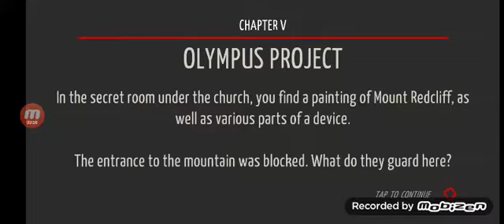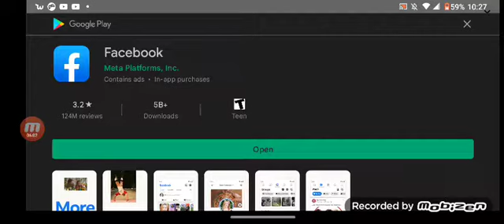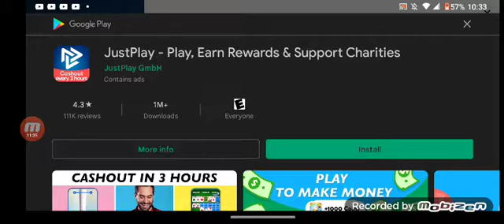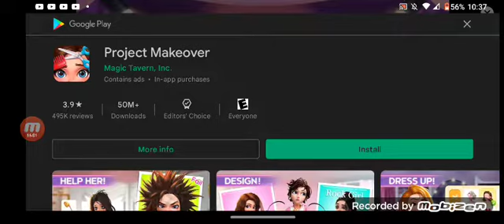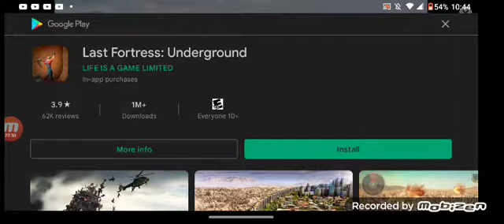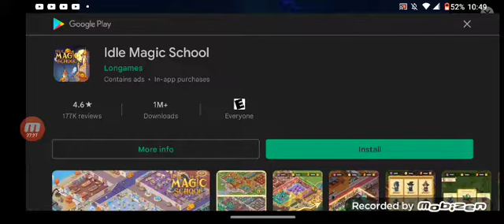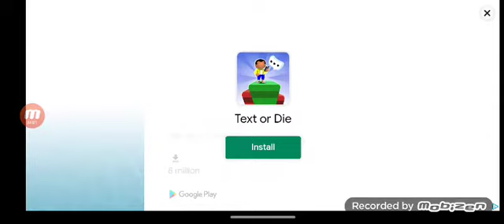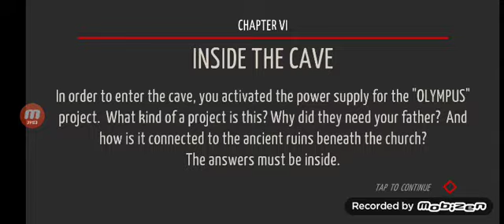tiny room stories part 5